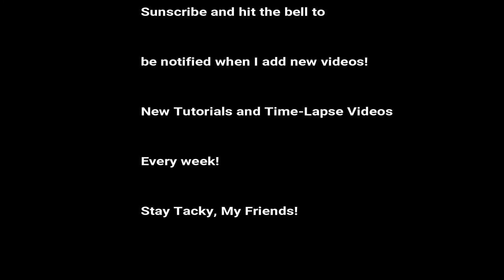Carousel Horse // Time-Lapse // Studio Session // The Tacky Painter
Hi guys! I’m Erin The Tacky Painter and usually, I teach you how to paint with acrylics, but this is a peek inside my studio as I paint a carousel horse! Sit back, relax, and enjoy! Let's get messy, get happy, and get tacky!

*New lessons and studio sessions every week!

Paint Colors:

Titanium White
Phalo Blue (any blue)
Phalo Green (any green)
Alizrin Crimson (any red)
Yellow Ochre (any yellow)
Dioxazine Purple (any purple)
Burnt Sienna (any brown)
Mars Black
Zinc White

Materials:

9x12 inch Canvas sheet
Cup of paint water
Rag
Brushes